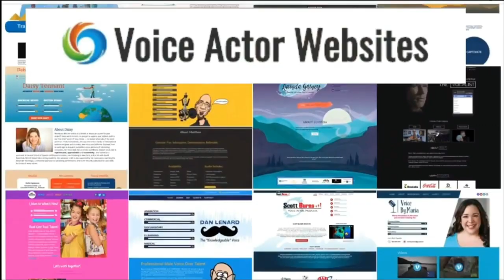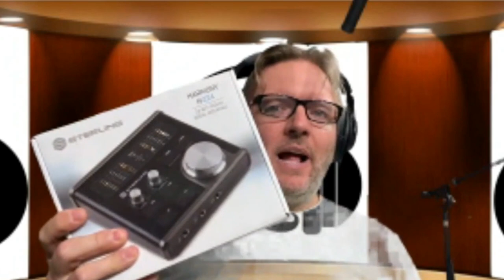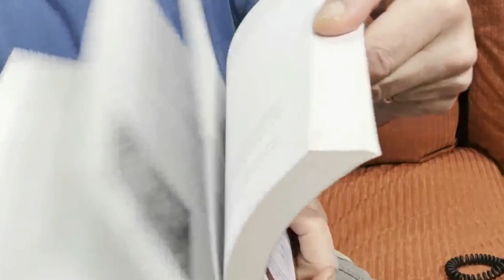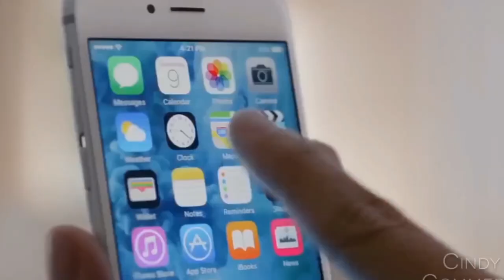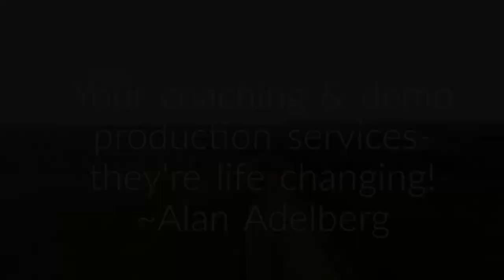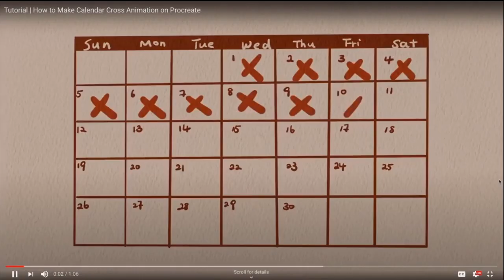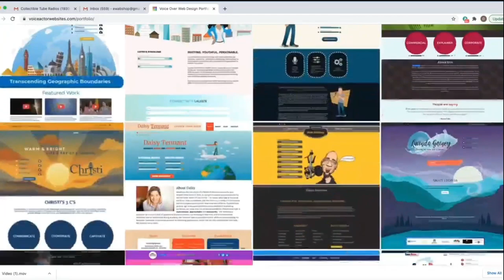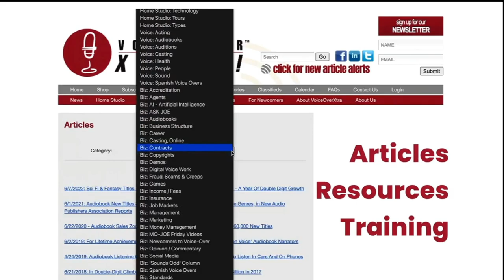VOBS - Voice Over Body Shop - TECH-TALK #88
When you’ve been creating home studios for as long as “The Guys” at VOBS have, there’s not much that gets by them.

The technology we have today to create VO recordings is amazing. The choices you have are countless. But how to narrow down those choices to the easiest use, and get you the professional quality audio voice over requires.

On this info packed, eloquent and occasionally very silly VOBS TECH-TALK #88 George and Dan look at:

* The Sterling USB interface
* Apollo I/O hacking continues
* Clubhouse pro audio, an IG video 11 mins

Plus we answer your thoughtful questions!
Acoustics, Interfaces and mic noise problems.
Catch the replay all week on  Facebook @ our homepage, VOBS.TV, and our podcast for those of you who love to listen on the go!

VO Heroes
Source Elements

Voiceoveressentials.com,
VOHeroes.com
Sourceelements.com,
VoiceOverXtra.com,
VOICEACTORWEBSITES.com

Vo2Gogo
Vo2Gogo.com

VOICEACTORWEBSITES.com